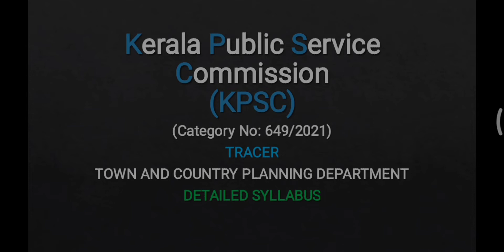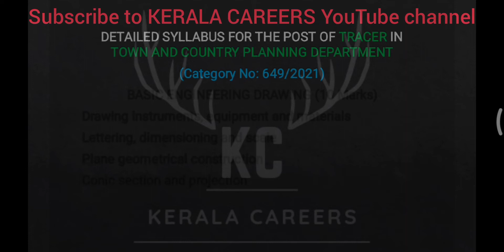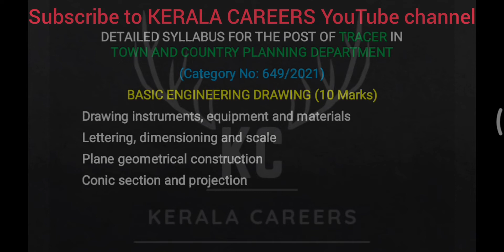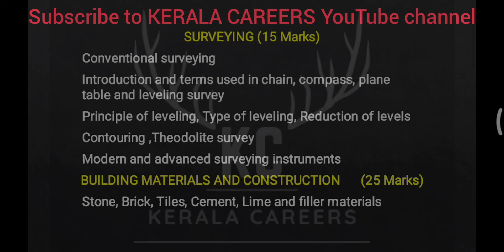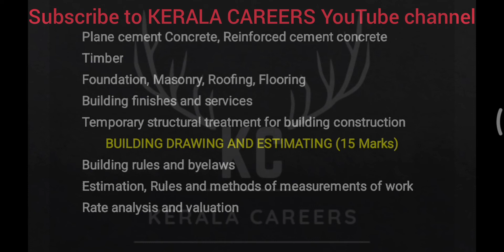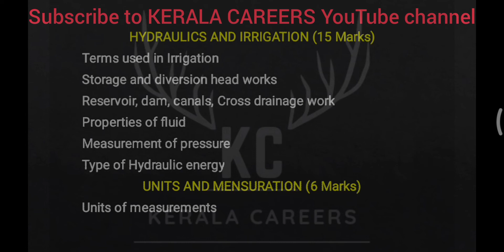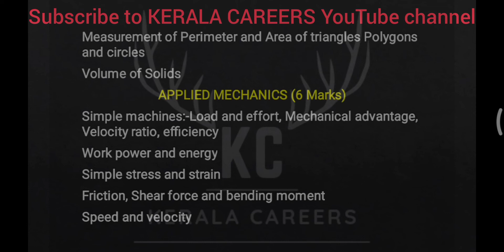KERALA PSC DETAILED SYLLABUS OF TRACER IN TOWN AND COUNTRY PLANNING DEPARTMENT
KERALA PSC DETAILED SYLLABUS FOR THE POST OF TRACER IN TOWN AND COUNTRY PLANNING DEPARTMENT

(Category Nos: 649/2021)